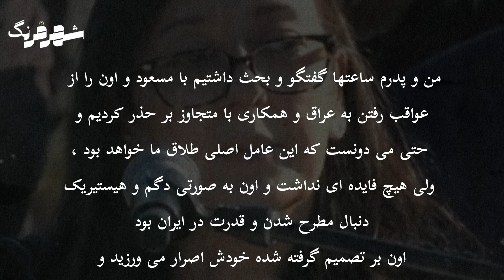فیروزه بنی صدر؛ همسر دوم مسعود رجوی و دلیل جدایی از او ...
سللم بر دوستان و همراهان همیشگی شهرفرنگ❤
در این ویدیو به زندگی فیروزه بنی صدر دختر ابوالحسن بنی صدر اولین رئیس جمهور جمهوری اسلامی ایران و همسر دوم مسعود رجوی می پردازیم ، ازدواجی که گفته شد بنا بر مصلحت های سیاسی انجام شد اما خیلی زود به جدایی ختم شد